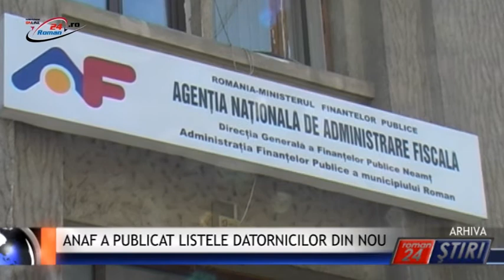ANAF A PUBLICAT LISTELE DATORNICILOR DIN NOU